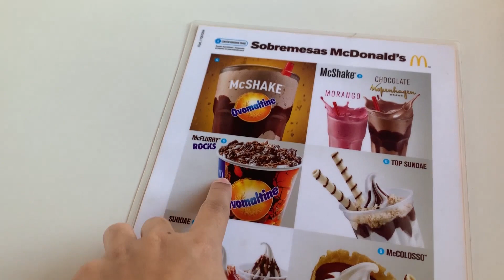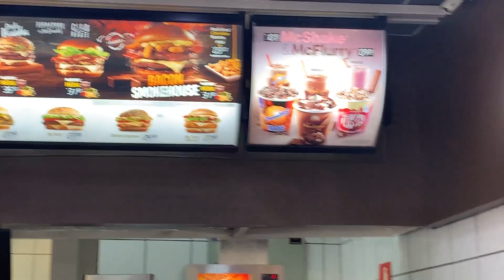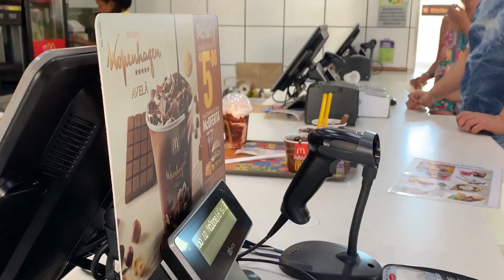COMPREI O CARDÁPIO INTEIRO DE SOBREMESA DO McDonald’s